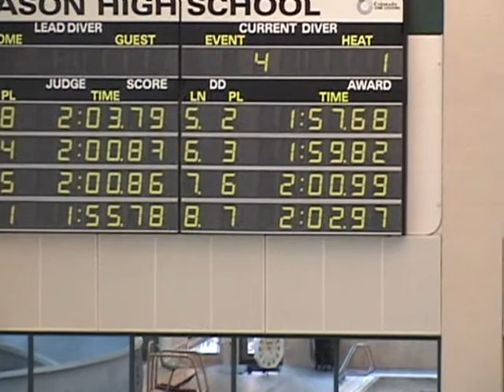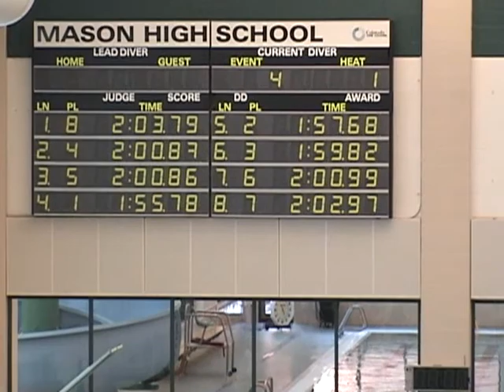LHS 2011 SW Ohio Sectional Meet - Taylor Dschaak 200 Freestyle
Taylor Dschaak, sophomore, swimming for Loveland High School at the Mason site of the Southwest Ohio District Sectional Meet.